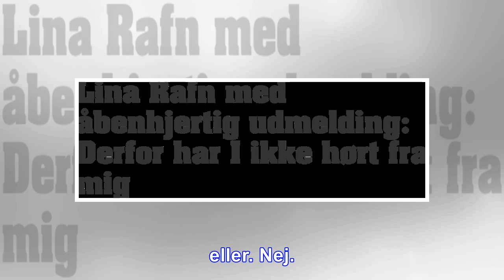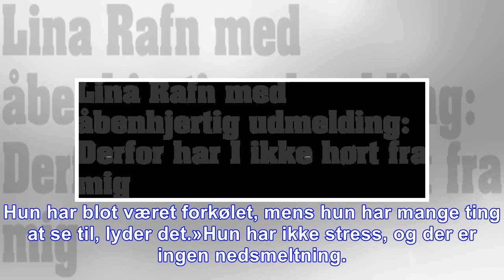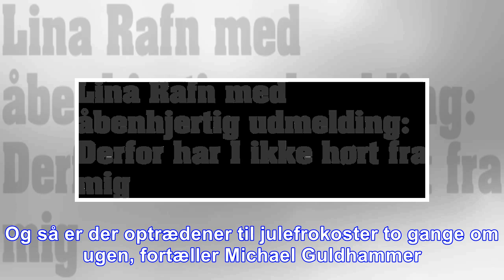Lina rafn med åbenhjertig udmelding: derfor har i ikke hørt fra mig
På Facebook har den ene halvdel af succesduoen Infernal lørdag fortalt sine mange følgere, at hun er midt i en 'underlig tid,' hvor hendes 'hjerne bliver flået rundt fra det ene til det andet' og at h...